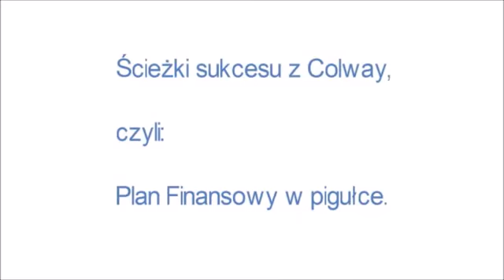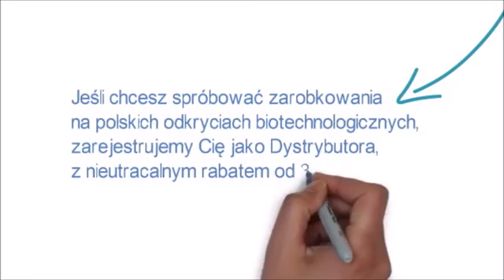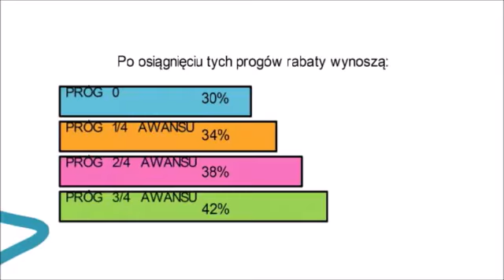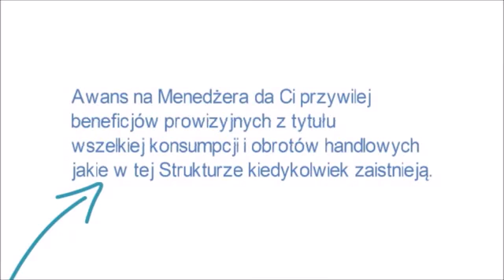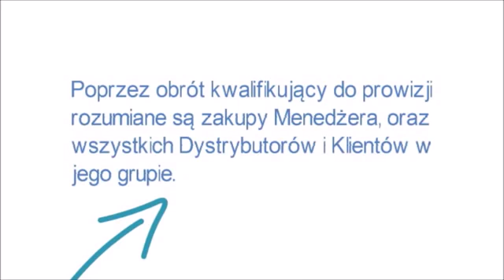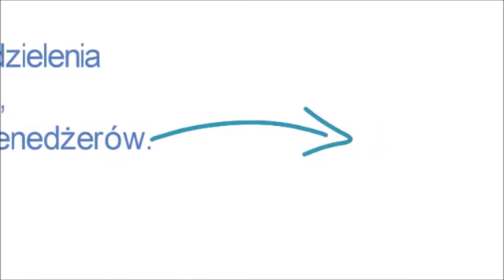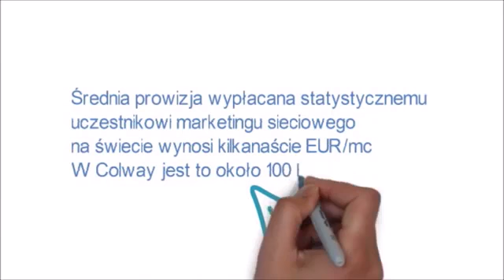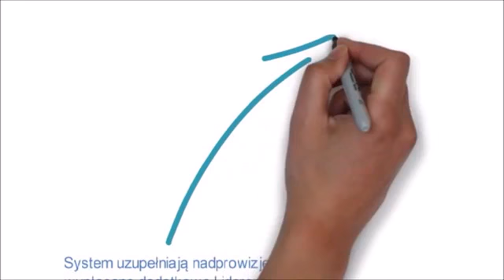Colway - Prezentacja Planu Finansowego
KORZYŚCI PLANU FINANSOWEGO COLWAY

Witamy Cię z otwartymi rękami! Witamy w wesołej, rodzimej gromadzie, gdzie cenimy wysoko naszą cechę narodową – zaradność oraz polską wynalazczość. Gdzie dbamy o Młodość i o Zdrowie! W polskiej organizacji konsumencko - dystrybucyjnej COLWAY !

To, że zaszczycasz nas lekturą tego materiału oznacza, że i do Ciebie wreszcie dotarły pogłoski o magicznych eliksirach - polskich rybich kolagenach, których istnieniu jeszcze czasami towarzyszy niedowierzanie, ale które wzbudzają od trzynastu lat fascynację i pożądanie. O preparatach medycyny zdrowia – suplementach Colway, jakie nie mają sobie podobnych, bądź o pierwszym na świecie Szamponie z diosminą, który realnie zagęszcza włosy… Być może dotarły też do Ciebie wieści o tym, że na polskich wynalazkach biochemicznych, jakie promuje COLWAY - można nieźle zarobić.

Produkty takie, na jakie stawiamy pojawiają się raz na półwiecze. Niemal wszystkie opierają się o rodzime biotechnologie. To w Polsce wyizolowano ze skór rybich, w postaci molekularnej taki kolagen, którego peptydy są zdolne pokonywać barierę naskórka i zatrzymywać na całe lata procesy starzenia się skóry. Zaś wiele lat później opracowano recepturę Atelokolagenu, czy też pierwszego, polskiego faktora wzrostu fibroblastów.

Dlaczego kolageny chronione patentem dystrybuowane są zazwyczaj w sposób bezpośredni? pytano nieraz przez minione lata. Dlaczego nie z półek sklepowych? Dlaczego nie słychać o nich w telewizji, jeśli to taka sensacja światowa? Na te pytania również odpowiada niniejszy materiał.

Minęło bowiem ponad trzynaście lat od pierwszych prezentacji, a Sieć COLWAY rozprowadziła bez reklamy i promocji medialnej, ze znikomym udziałem placówek handlowych – ponad dwa MILIONY opakowań Kolagenu Naturalnego oraz kosmetyków od niego pochodnych, produktów anti-age klasy premium i otoczonych już legendami preparatów prozdrowotnych! Setki tysięcy osób je kupiło, a dziesiątki tysięcy użytkowników nabywa je systematycznie – w tej liczbie Twoi znajomi. To właśnie dzięki orędownictwu konsumenckiemu, bez reklamy medialnej, kiedy za każdą opinią o jakości i skuteczności tych produktów stał ich żywy, realny użytkownik - powstała rozpoznawalna marka o znakomitych referencjach.

Wiele produktów COLWAY obrosło legendami. Nie jest więc trudno docierać z nimi do nowych środowisk, w których otwierają się znakomite możliwości zarobkowe. Pozostaje więc pytanie: dlaczego Ty nie czerpiesz jeszcze korzyści z polecania produktów Organizacji, która Cię właśnie zaprasza do swoich szeregów? Do zakupów z rabatem, do tworzenia struktur konsumenckich, do radosnej formy działalności handlowej, gdzie nauczyciele zarabiają lepiej od sprzedawców, gdzie nikt nigdy nie uprawiał akwizycji, gdzie poznać można wielu nowych znajomych, a nawet przyjaciół.

COLWAY bardzo odróżnia się od wielu sieci sprzedażowych, jakie mogła(e)ś poznać osobiście lub ze słyszenia. Jest marketingiem sieciowym z ludzką twarzą, silną antytezą amerykańskiego modelu tego biznesu. Realizowany bardzo „po polsku”, niezmiennie od 2004 roku cieszy się dużym sukcesem na rynku i nieposzlakowaną opinią. Ta Organizacja daje wielu ludziom radość z dostępu do całkowicie unikalnych kosmetyków i suplementów oraz możliwości zarobkowania na ich dystrybucji.

Spróbuj szczęścia razem z nami! Tu nie ma żadnych „starterów”, ani nikt nie wymaga od Ciebie istotnych inwestycji. Tu nie sposób niczego stracić, ani na czym się zawieść. Mówimy, że nasz biznes to „intensywne, dochodowe życie towarzyskie. Im bardziej intensywne, tym bardziej dochodowe”. Sprawdź nas. Jest bardzo prawdopodobne, że zostaniesz już w tej gromadzie wesołych ludzi. Jest także szansa, że Colway stanie się dla Ciebie czymś więcej, niż tylko nowym środowiskiem i sposobem na podreperowanie Twojego domowego budżetu. Jest całkowicie realnym, że stanie się Twoim nowym konceptem na życie zawodowe.